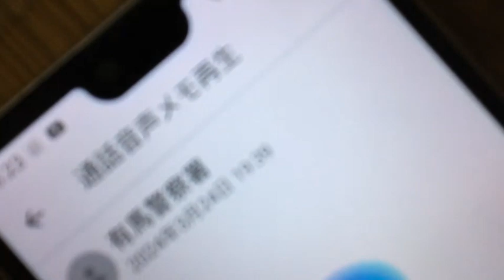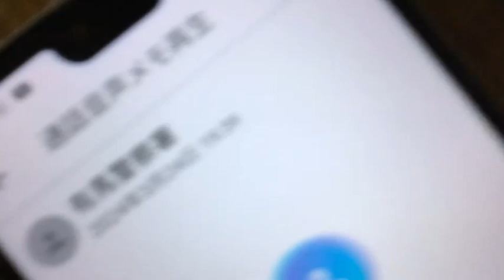はるやま整骨院２０２４年３月２４日の件。昔からこの様な行動をその男は何度も行っています。有馬警察署に通報していますが画像解析して下さい。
はるやま整骨院と有野第一タウンハイツの件（TV局関係者が大量に絡みに来ている）を総合すると世界は国連と会社と人で繋がっている。遠征組なのかこの近辺なのか。刑法集団での威嚇行為。ストーカー行為法違反（もっと子供の頃から喧嘩売りに来ていたのか。正直組織化していると思います。）挑発行為迷惑防止条例違反、場合によっては４５条併合罪と累犯荷重で罰金刑（罰金刑で終わらせなかったら精神病院入院だと１か月で１１０万円以上の請求。高額療養費制度などが有っても支払う金額と閉じ込められるのでやり過ぎだと思います。元警察官が精神病院の医者をしていたりしますので。税金を回し合っている様にしか見えないです）と何度も行っているのならスポーツ選手など芸能界は無理。大人になっても組織化して外から男女混合で絡んできます。これ、、、今まで１０回や５０回超えていたら金額はけっこうな金額になるのでは。１年に１０回以上しているのでは。第６０条共同正犯これで集まらなくなります。この様な行為を誰が最初に行う事を言い出したのか第６１条教唆、第６２条幇助、第６３条、第６４条、第６５条、第６６条など書き始めるときりがないので第８０条自首による刑の免除。